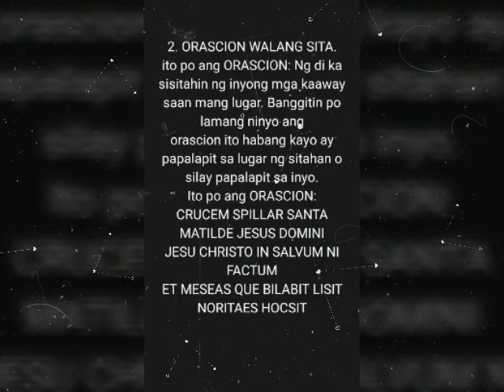Limang oracion 1.oracion sa kahoy na sinukuan 2.oracion sa wlang sita yung iba nasa description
BANAL NA AKLAT NG OCCULTISMO

NI

DEMETRIO O. SIBAL

Ang aklat na ito ay napatunayang napakabisa, walang salitang pinutol o inilihim upang malubos ang kapangyarihan. Ito ang mga natatagong kapangyarihan lihim sa panggagamutan sa masamang esprito. HYPNOTISMO sa panggagamutan sa natural na karamdaman at mga iba pang BANAL NA ORASCION na inilihim at di inihayag sa biblia.

HANGO SA BANAL NA AKLAT NG OCCULTISMO

1. ORASCION SA KAHOY NA SINUKUAN.
Ito po ay pampasuko sa taong may malakas na kalooban.

PALIWANAG: Ito po ang ORASCION sa kahoy na sinukuan. Sasambitin po lamang ang pangungusap na ito sa kanyang harapan
upang siyay mapasailalim ng iyong kapangyarihan:

SUKUAN LISOMIYA TALUBLE DEPATA LAMTAM SANITAM KURIAM SUKO HUM at idiin ang kanang paa.
Susi: MITAM FEDERCTUM MARIA JESUS HUM

2. ORASCION WALANG SITA.
ito po ang ORASCION: Ng di ka sisitahin ng inyong mga kaaway saan mang lugar. Banggitin po lamang ninyo ang
orascion ito habang kayo ay papalapit sa lugar ng sitahan o silay papalapit sa inyo.
Ito po ang ORASCION:

CRUCEM SPILLAR SANTA MATILDE JESUS DOMINI JESU CHRISTO IN SALVUM NI FACTUM
ET MESEAS QUE BILABIT LISIT NORITAES HOCSIT

3. Orascion upang mapigil ang apoy sa isang pagkakasunog ay dasalin ang mga sumusunod na orasciones at maliligtas ang bahay
nagdadasal.

ORASCION: APOY NG DEUS, MAWALA ANG IYONG INIT, KATULAD NG PAGKAWALA NG INIT NI JUDAS NG PAGTAKSILAN
NIYA SI JESUS NA PANGINOON SA HALAMANAN NG OLIBAS SATOR AREPO TENET OPERA ROTAS AMEN.

Ngayon upang di na lumipat o dumaiti ang apoy sa inyong bahay ay bigkasin o usalin mo ng buo ang orascion ito sa apat na sulok
ng inyong bahay at isunod mong bigkasin ang pinakasusi.

Naito ang ORASCION:
JUPHAUM HULJHUM SABSITIHIS IPSUB AGLA

Susi: MADMEO ACBIUS ROUDAE SALVAME

4. Orascion ng pagpapahinto ng pamamaga at pagpapahilom ng sugat.

Sambitin o usalin ng tatlong beses ang orascion ito at ihihip sa parting may sugat
o namamaga at siguradong mawawala ang pamamaga at maghihilom ang sugat.

Naito po ang orascion:
SATORA ROBOTA NETABE RATOTTA ESE

Susi: LIATMOR IMPARI CHRISTE ANIMIMA MARIA SANTISIMA SALVAME.

5. Orascion ng pagpapalakas ng memorya ng isang tao. Ang pagganap: Sasambitin po ninyo ang orascion ito bago ka matulog.

Naito po ang orascio:
PAX DOMINE NOSTRI ANGELI DOMINE DOMINE DOMINE PERSICOT DEUS SIMPETERNI OMNIPOTENTE GRIGO VATA JESUS OJERI NUCHUM SALVAME EGO VERBUM CHRISTUM PACTUM ANG ISIP KOY NAPAKATALAS, MABUTI AKONG UMALALA, MADALI AKONG MAGSAULO AUM.